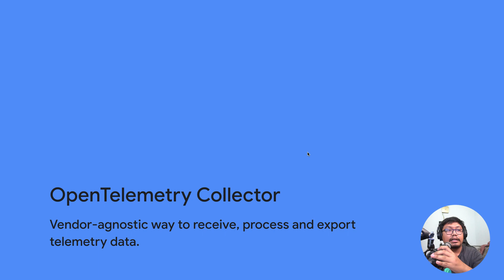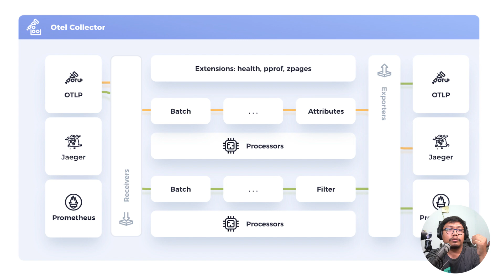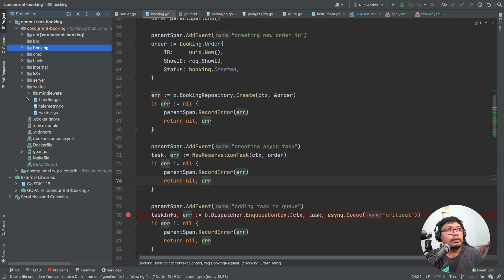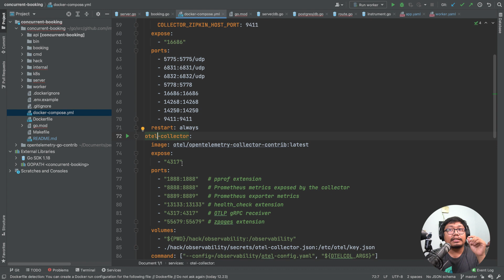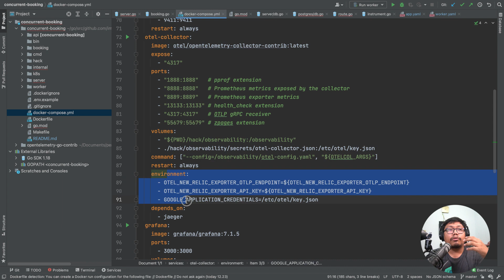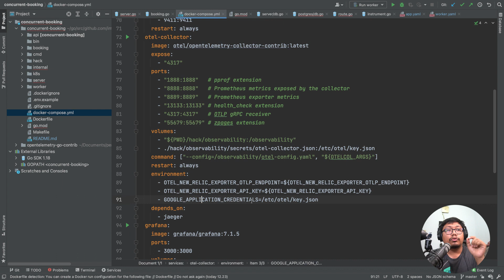E4 - Mengenal OpenTelemetry Collector | Observability w/ OpenTelemetry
Setelah data trace dan metric diinstrumentasi, lalu bagaimana agar data tersebut dapat dikirimkan ke platform monitoring seperti jaeger, prometheus, dan newrelic?